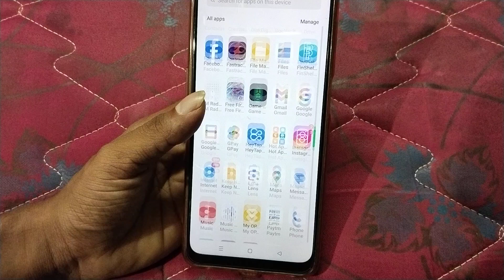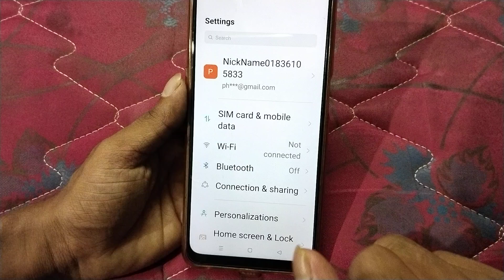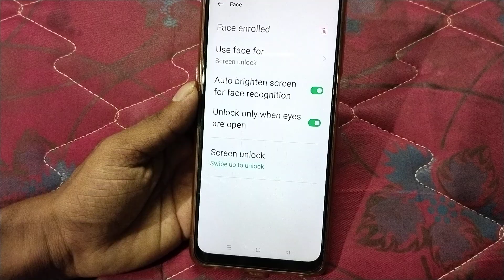Oppo K12x 5g face lock kaise lagaye, how to set face Lock in oppo, how to register face Lock in oppo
Oppo K12x 5g face lock kaise lagaye, how to set face Lock in oppo, how to register face Lock in oppo, face Lock settings